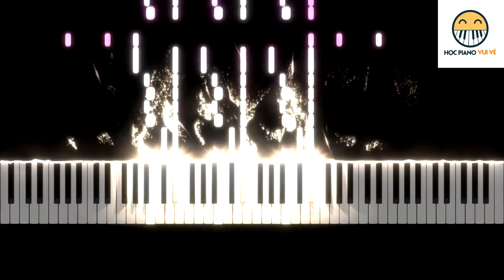Etude in G♯ Minor, “La Campanella” S. 141/3 (Free piano sheet and colorful light effect)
An incredible masterpiece of Niccolo Paganini - transcripted to an extraodinary work for piano by Franz Liszt